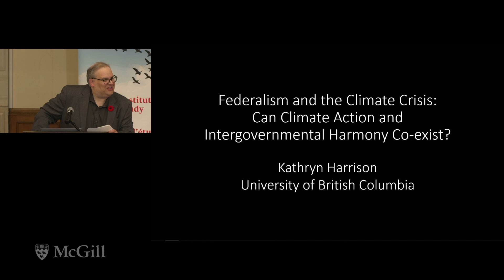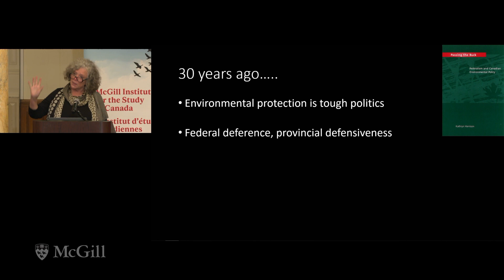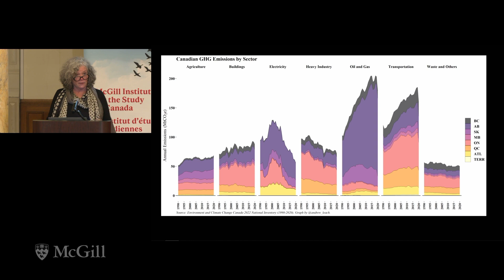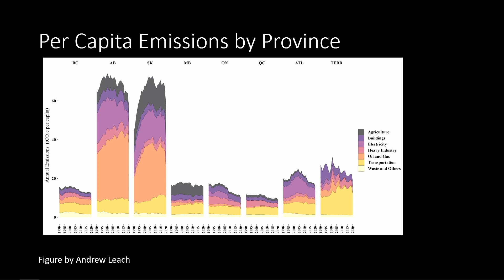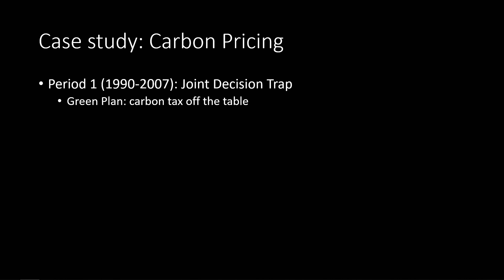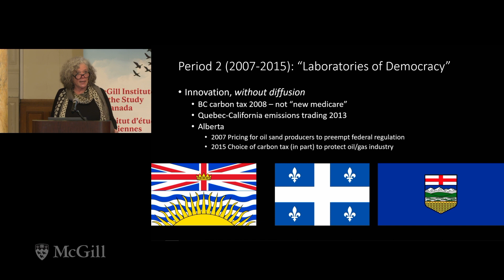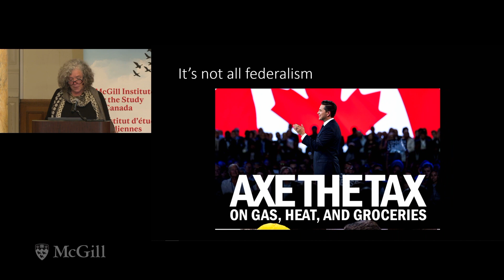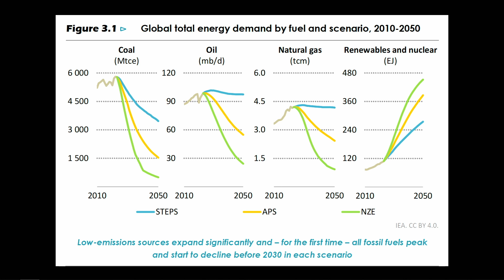Federalism and the Climate Crisis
The Fall 2023 Mallory Lecture, delivered by Kathryn Harrison, on whether climate action and intergovernmental harmony can co-exist.